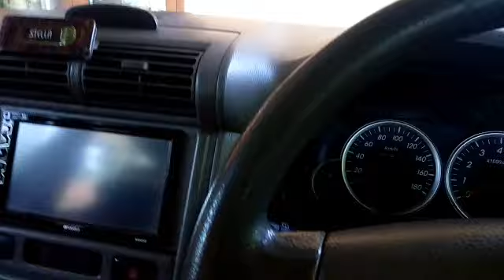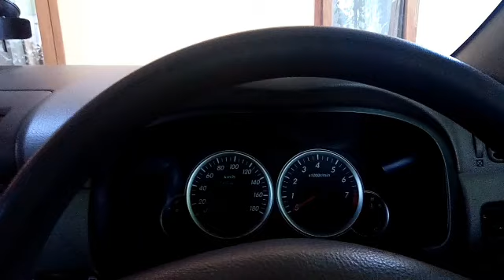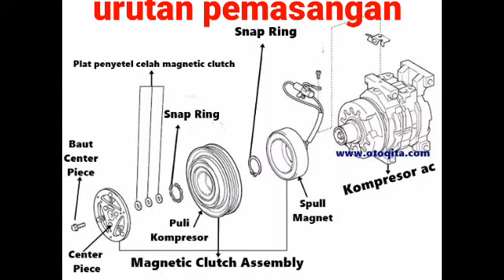AC mobil tidak dingin cek magnet clucth/kopling magnet AC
sebenarnya penggantian komponen boleh spul magnetnya saja, tapi akan lebih baik diganti satu set beserta pulley dan center piece, karena mungkin sudah aus termakan usia.

Untuk lebih jelasnya, silahkan simak video ini sampai habis ya...

🔺️ada yang tanya, silahkan KOMENTAR
atau hubungi :

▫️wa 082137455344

magnet clucth ac
ac avanza
ac xenia
kopling magnet
spul magnet
ac mobil
kompresor ac
perawatan ac mobil
ac tidak dingin
ac mobil rusak
magnet ac
blower ac
ac mobil
perawatan ac mobil
ac
ac mobil tidak dingin,
ac mobil kurang dingin,
ac mobil avanza tidak dingin hanya keluar angin,
ac mobil bau,
ac mobil tidak dingin hanya keluar angin saja,
ac mobil kadang dingin kadang tidak,
ac mobil berisik,
ac mobil kurang dingin apa penyebabnya,
ac mobil avanza,
ac mobil agya tidak dingin,
ac mobil avanza kurang dingin,
ac mobil avanza tidak dingin
ganti oli kompresor ac mobil,
ganti bearing kompresor ac mobil,
ganti freon ac mobil,
ganti kompresor ac mobil,
ganti filter ac mobilio,
ganti seal kompresor ac mobil,
ganti selang ac mobil,
ganti bearing kompresor ac mobil avanza,
ganti oli kompresor ac mobil tanpa bongkar,
ganti dryer ac mobil,
ganti filter dryer ac mobil,
ganti magnet kompresor ac mobil,
ganti oli kompresor ac mobil avanza,
ganti laher kompresor ac mobil